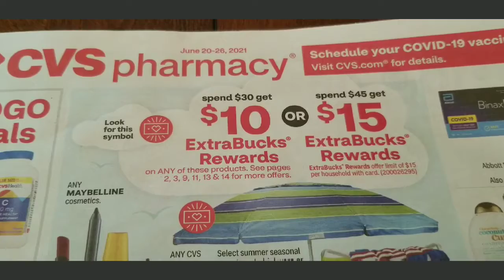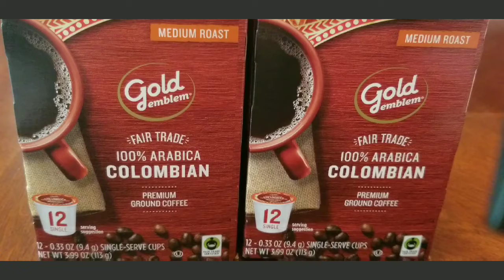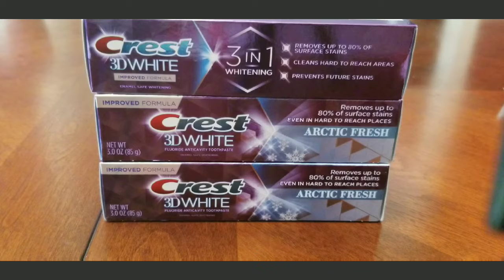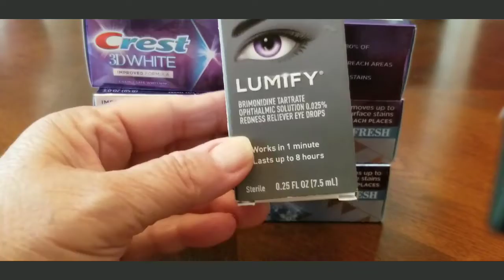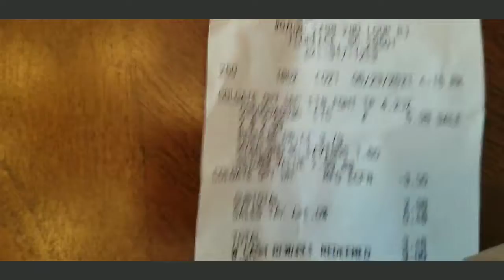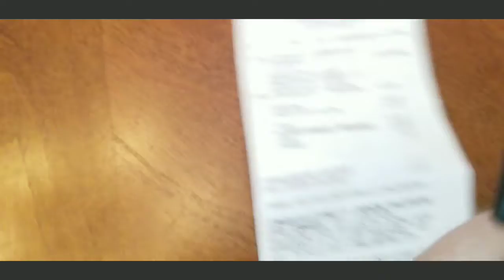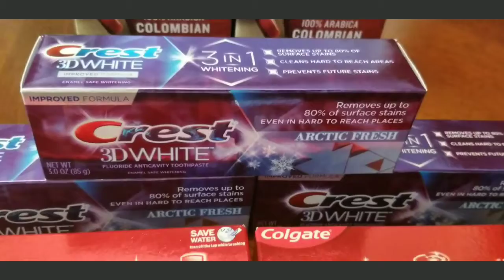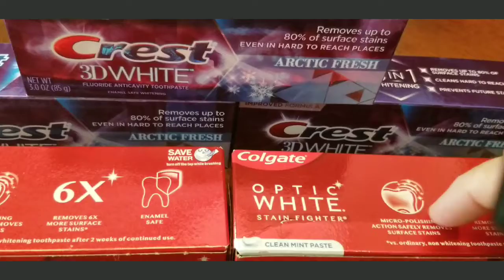CVS AND WALGREEN DEALS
Thanks for taking time out of your day to watch my videos. I do mostly CVS Couponing for most of my videos. I shop other stores also.
I have this channel, coupon clicking mom and another youtube channel which is cookin mom.
Also thanks to my new subscribers and all my other subscribers. Every time I get another subscriber, I can't wait to tell my husband and family.

I USE THESE THREE APP TO EARN GIFT CARD AND MONEY.

YOU CAN EARN REWARD, GIFT CARD AND MONEY BACK ON THESE APPS BELOW.

MY IBOTTA LINK
Hey! Thought you'd like to try Ibotta, a cash back rewards app that I use to make real money every time I shop for groceries, online purchases, and more!

I'm using ReceiptPal to earn great rewards for my receipts and thought you might like to do the same.  You'll get me bonus points too!

Hey,
It's a free app that turns grocery receipts into rewards. Just scan any grocery receipt, and earn points towards awesome rewards. You'll earn at least 1% on all listed brands and products, and gain access to exclusive offers that earn you even more points. No more entering codes, completing tasks or jumping through any hoops! Just scan your grocery receipt, and get rewarded.